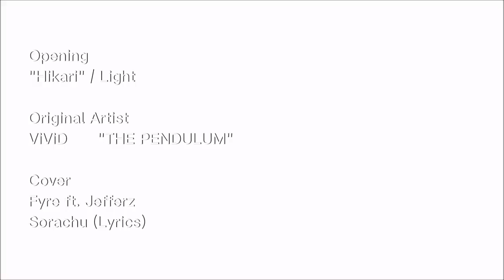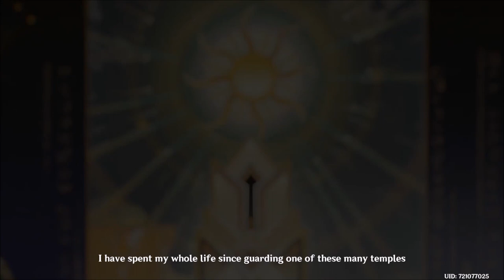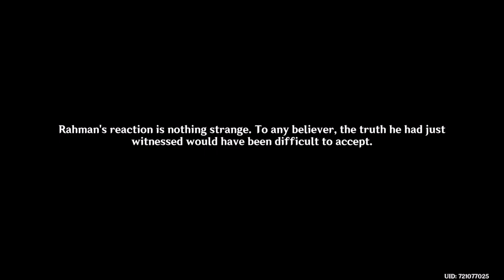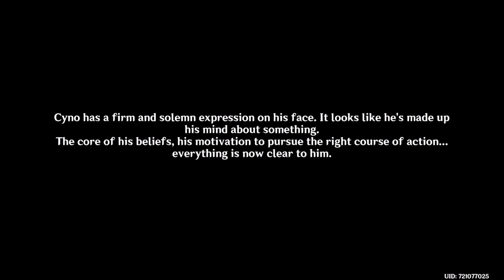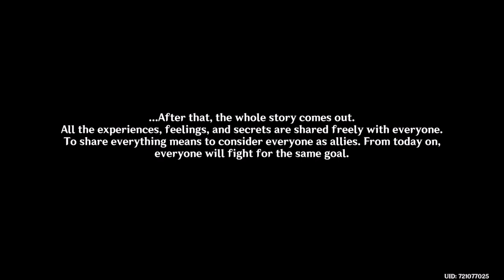Genshin Impact (Season 6) Ep15: Forbidden Knowledge [Sumeru Archon Quest]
Aether and the others headed to Scarlet King's ruin to trade Alhaitham's freedom for Isak's grandpa.